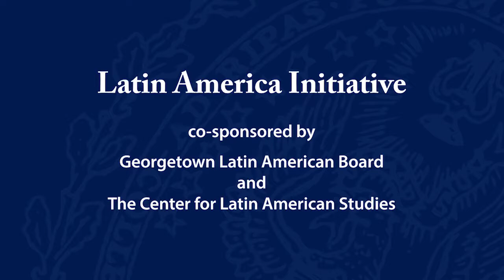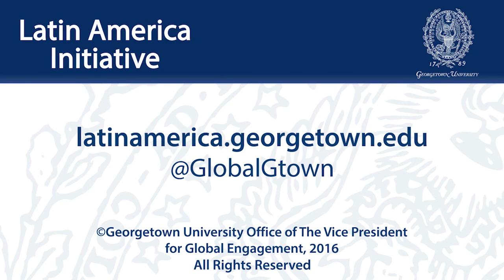Seizing the Moment: Opportunities and Challenges for Peace and Growth in Colombia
October 27, 2016 | The recent referendum in Colombia has generated uncertainty about the prospects for a lasting peace in the country. Colombia's ambassador to the United States, Juan Carlos Pinzón, who served as defense minister for four years, provided his unique perspective on the political and economic opportunities and challenges facing the country at this critical juncture in its history. Professor Matthew Carnes, the director of the Center for Latin American Studies in the School of Foreign Service, moderated the conversation.

Juan Carlos Pinzón is the ambassador of Colombia to the United States.

Matthew Carnes, S.J., is a professor and director of the Center for Latin American Studies in the School of Foreign Service.